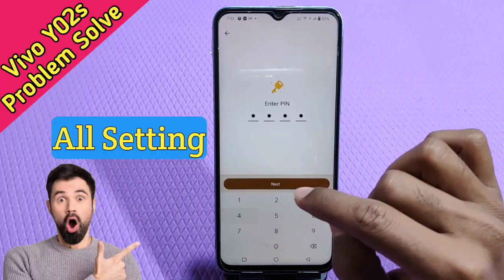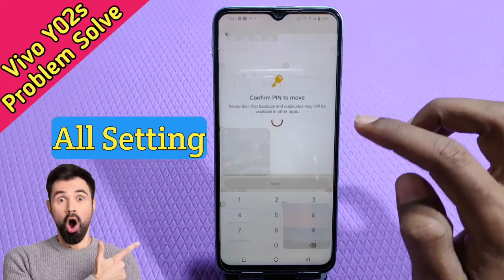Hide Photo And Video In Vivo Y02S, Vivo Y02S Mein Photo Video Hide Kaise Karen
How To Hide Photo And Video In Vivo Y02S,